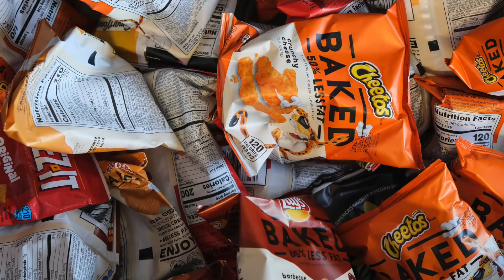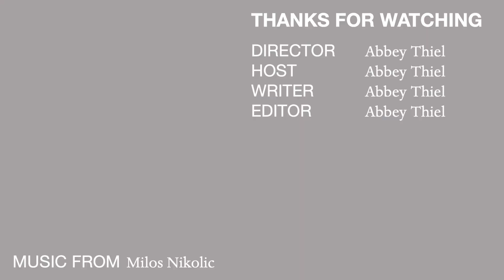Where do food scientists work?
I cannot tell you how often I get asked this question!

What's funny is food scientists have a ton of job options. In general, there's three different sectors of the food industry to explore: food manufacturing, ingredient manufacturing, and food service. I'll go into detail about all three of these options.